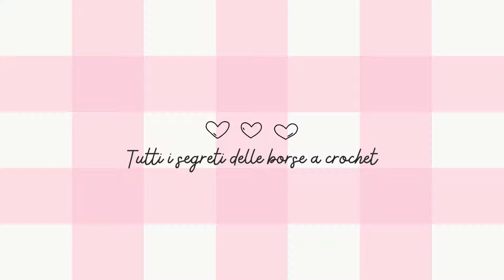TUTORIAL TOP BIKINI TRIANGOLO all'UNCINETTO "Basic" - CROCHET TOP per tutte le taglie👙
Ehi crocheters! Bentornati in un nuovo video tutorial! 💖
Questa volta un tutorial alternativo, dove vi spiego come ho realizzato il mio costume all'uncinetto (il top a triangolo in questo caso). Ho utilizzato il filato "Amore Bikini" di Borgo de' Pazzi, super approvato per la realizzazione di costumi e top estivi! Un progetto facile alla portata di tutti e per tutte le taglie! 😍

Indicazioni per taglie dalla XS alla XL

🧶 OCCORRENTE​

✔️  100 grammi di filato Amore Bikini (nel tutorial colorazione 8):
✔️  Uncinetto n. 3,5mm

🌟  ALTRI TUTORIAL CONSIGLIATI 🌟